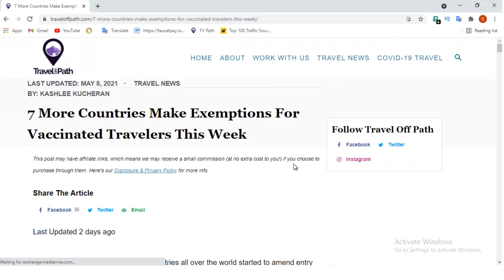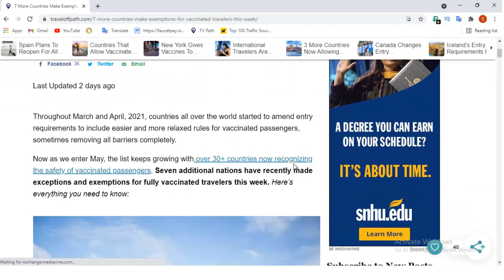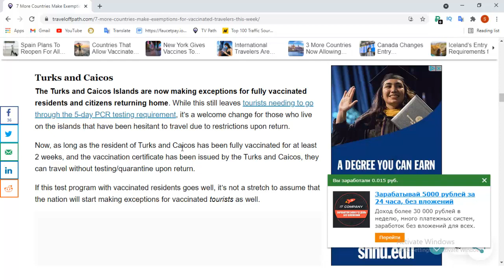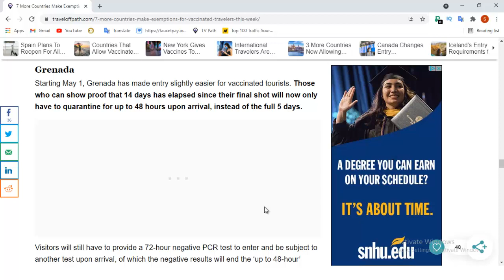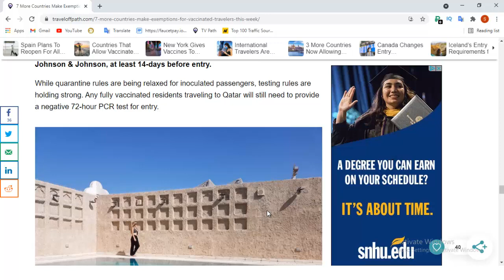Countries That Are Open For Vaccinated Travelers | Wo Countries jahan Vaccinated Log Jasakte hai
in this video, we will talk about (Countries That Are Open For Vaccinated Travelers Wo Countries Jahan Vaccinated Log Jasakte hai )
Throughout March and April 2021, countries all over the world started to amend entry requirements to include easier and more relaxed rules for vaccinated passengers, sometimes removing all barriers completely.

Now as we enter May, the list keeps growing with over 30+ countries now recognizing the safety of vaccinated passengers. Seven additional nations have recently made exceptions and exemptions for fully vaccinated travelers this week.